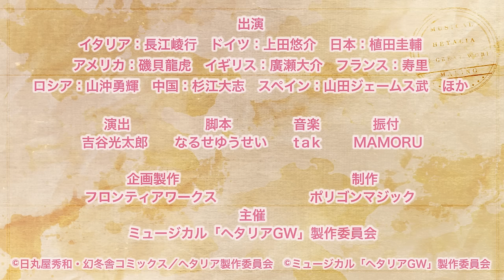DVD ミュージカル「ヘタリア～The Great World～」PV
2016年11月に、シアター1010にて東京公演、森ノ宮ピロティホールにて大阪公演が上演の、ミュージカル「ヘタリア～The Great World～」がDVD化！
公演本編の映像に加え、映像特典として待望の「アドリブ集」や「スペシャル座談会」などを、3時間超えの大ボリュームで収録。
■発売日
2017年2月22日（水）
■本体価格
￥8,900＋税
(1)イベント参加抽選応募券(2)キャストブロマイド
■キャスト
イタリア：長江崚行／ドイツ：上田悠介／日本：植田圭輔／アメリカ：磯貝龍虎／イギリス：廣瀬大介／フランス：寿里／ロシア：山沖勇輝／中国：杉江大志／スペイン：山田ジェームス武　ほか
■収録内容
[DISC-1]
・本編
[DISC-2]
・千秋楽カーテンコール（東京千秋楽/大阪大千秋楽）
・Memories of 『MUSICAL HETALIA GW』
・アドリブ集
・スペシャル座談会 in 大阪
・Panorama view ver. 楽曲集
　「新大陸へ!」「百年旅（short ver.）」「まるかいて地球～ヘタミュGWメドレー～」